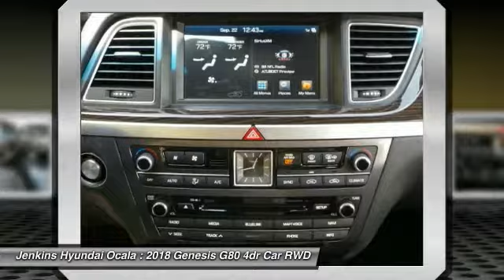2018 Genesis G80 Ocala Florida Y3594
2018 Genesis G80 3.8L

Through heart-stopping design and performance rivaled only by its first-class experience, the 2018 Genesis G80 is evolving luxury. Like an athlete poised for action, the G80s taut, muscular stance suggests motion even while standing still. All new for 2018, available LED headlights provide a distinct presence on the road, projecting a brighter, more efficient light thats also easier on the eyes of fellow drivers. G80s interior is elegantly adorned with available top-grade, genuine wood trim. Featuring the categorys first high-definition touchscreen, the available 9.2in HD display with split screen, Google POI search, Android Auto and Apple CarPlay allows you to conveniently check navigational information as well as other audio/visual data simultaneously. Genesis G80 delivers world-class performance with a standard 8-speed automatic transmission with SHIFTRONIC and steering-wheel-mounted paddle shifters. A 3.6L GDI V6 engine delivers a hefty 311hp. Keeping you safe with 311hp, the G80s sophisticated airbag system features advanced dual front airbags, front and rear seat-mounted side airbags, a drivers knee airbag and roof-mounted side-curtain airbags providing passengers with exceptional protection in the event of a collision.